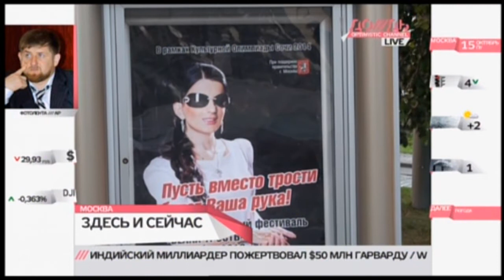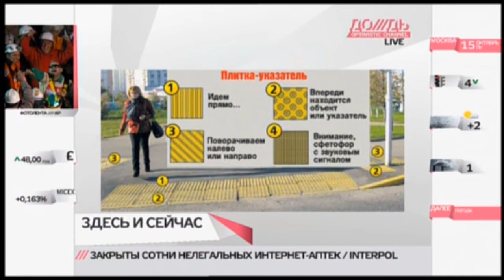Доступно ли метро для инвалидов /// ЗДЕСЬ И СЕЙЧАС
Продолжаем исследовать Москву на доступность для инвалидов-колясочников. В московском метро лифты для инвалидов есть на пяти станциях.

Как государство заботится об инвалидах и незрячих  рассказывают представитель администрации Северо-Восточного административного округа Москвы Софья Пак и депутат Московской городской думы Иван Новицкий.